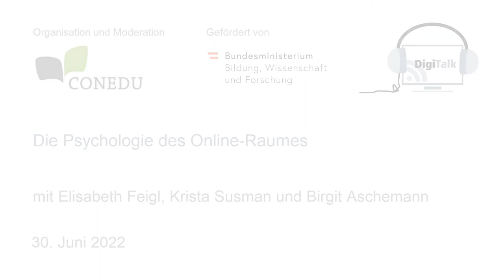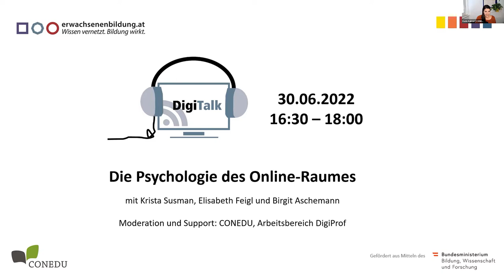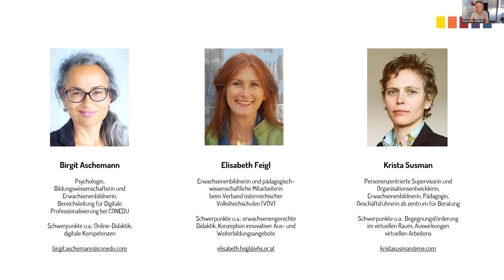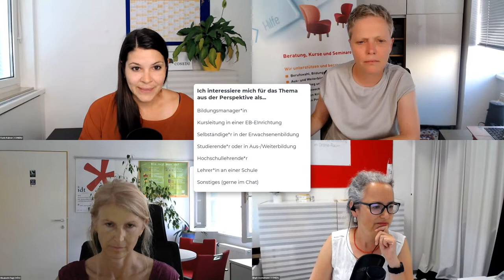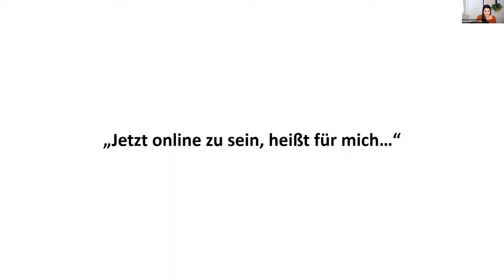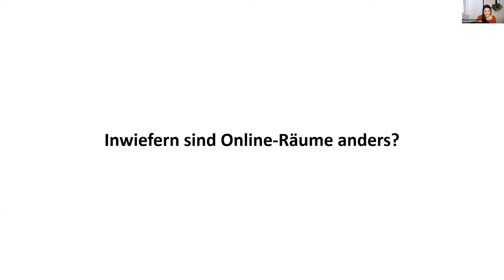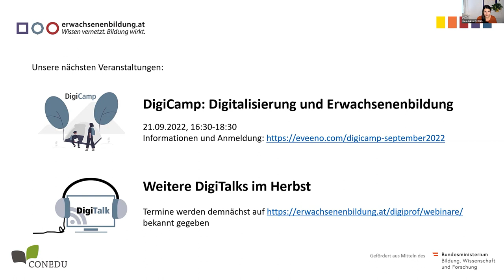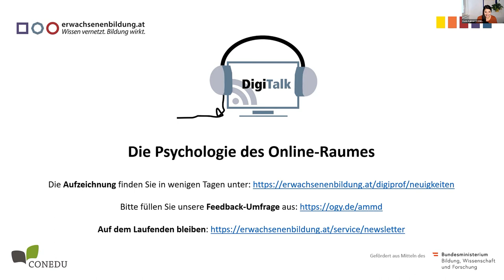DigiTalk: Die Psychologie des Online-Raumes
mit Krista Susman, Elisabeth Feigl und Birgit Aschemann
Moderation und Organisation: CONEDU DigiProf